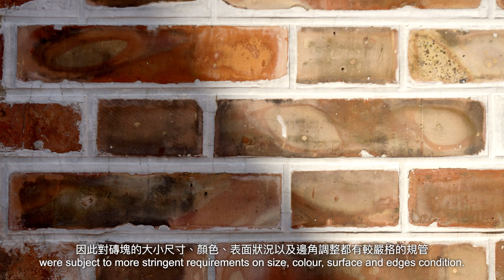新舊交織的林邊屋 The Past and Present of Woodside